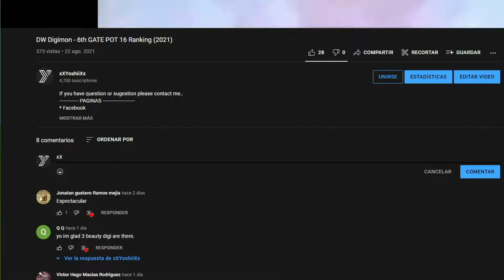DW DIGIMON - Alphamon Oryuken 6th GATE NERF? "ANUNCIO DE SORTEO"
Para participar en el sorteo, no olviden comentar su nombre de jugador y servidor, los quiere Yoshii ♥

HOW TO REGISTER IN THE GAME?